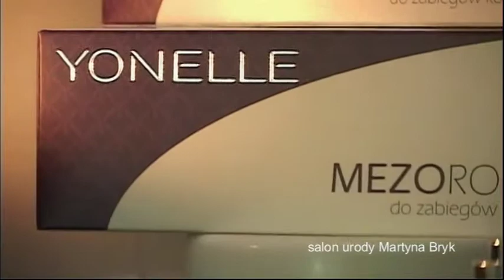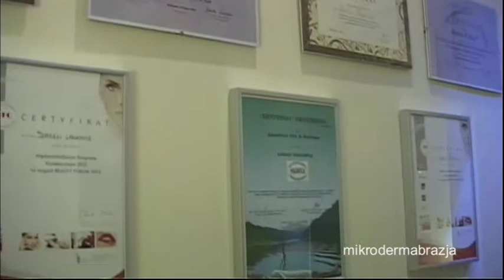Salon Urody Martyny Bryk - Mikrodermabrazaja